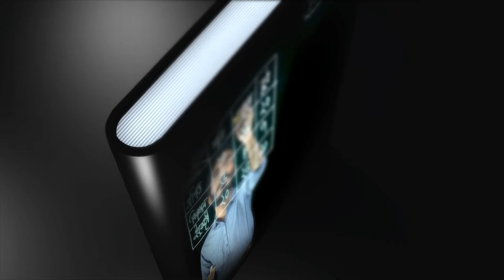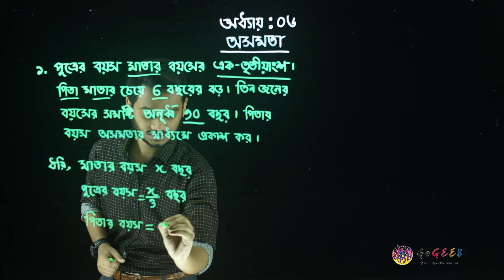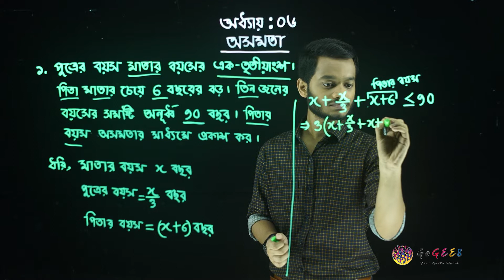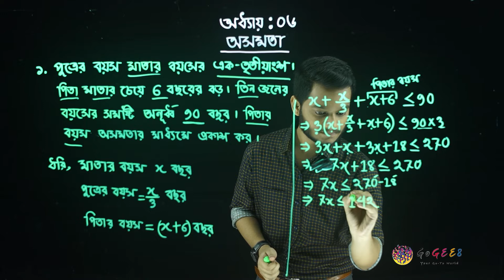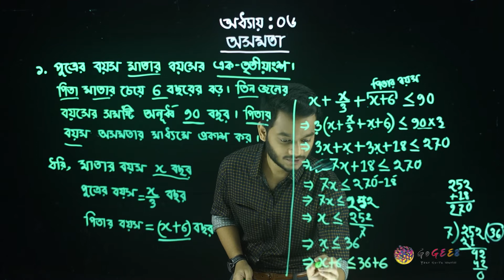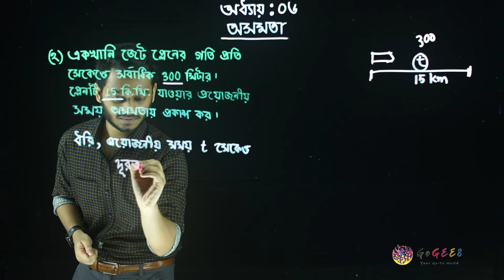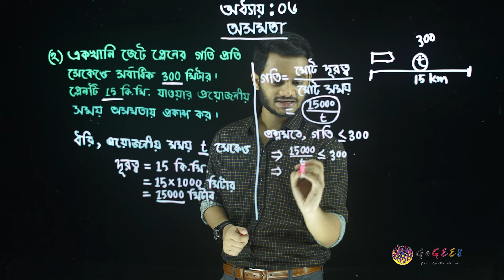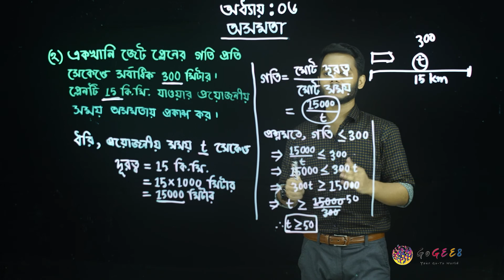নবম-দশম শ্রেণী (এসএসসি) - উচ্চতর গণিত - ৬. অসমতা (এপিসোড ৪) | GoGEE8 স্কুলবাড়ি